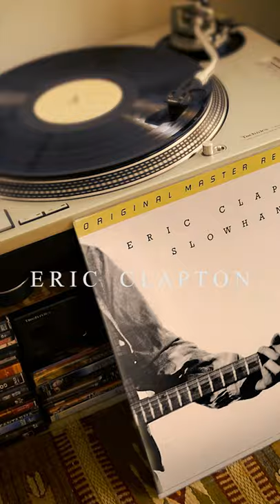Eric Clapton / Cocaine / MFSL / vinyl 💎 🟡 full video in the description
Mobile Fidelity Sound Lab – MFSL - Original Master Recording
"Slowhand" : Vinyl, Limited Edition, Reissue, Remastered, Gatefold - US 1980